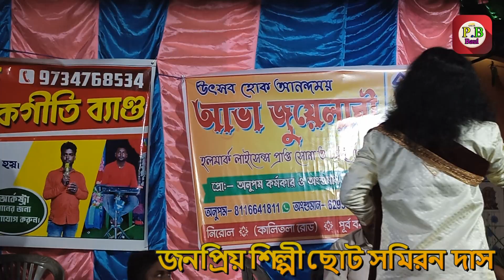নতুন গান | হয়না আমার মায়ের তুলনা | Choto samiran | ছোট সমিরন দাস |লোকগিতী গান | PB Baul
PB Baul you for visiting my YouTube channel
hello friends, welcome to "PB Baul

PB baul★★★ চ্যানেলের ভিডিও গুলো
যদি কেও অনুমতি ছারা অন্য কোন ইউটুপ চ্যানেলে কিংবা কোন ফেশবকে আবলোড করেন, সাথে সাথে তাহার বিরুদ্ধে আইনানুগ ব্যাবস্থা নেওয়া হবে, PB baul ইউটুপ চ্যানেল থেকে সবাই ভালু থাকুন সুস্থ থাকুন